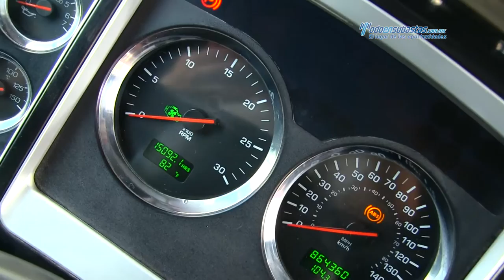Kenworth / T660 Cummins ISX 2007